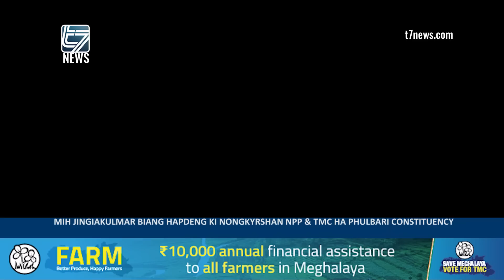MIH JINGIAKULMAR BIANG HAPDENG KI NONGKYRSHAN NPP & TMC HA PHULBARI CONSTITUENCY, MYNSAW 4